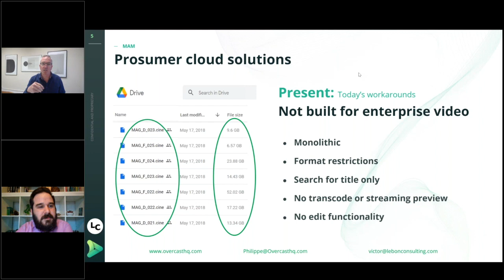Clip 3 — Overcast CEO Philippe Brodeur on 'The Video For Enterprise Roadshow' webinar 2023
Would you like to share and collaborate on video effortlessly? In this clip from a Henry Stewart Events webinar about enterprise video, Overcast CEO  Philippe Brodeur explains the limitations of file-sharing platforms that were never originally developed to manage video.